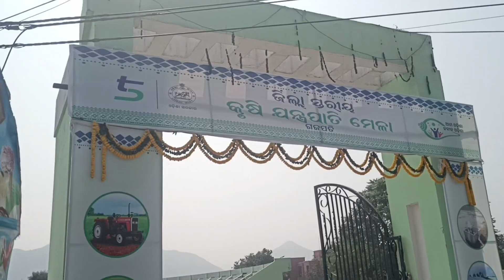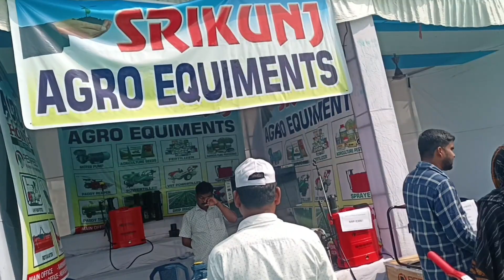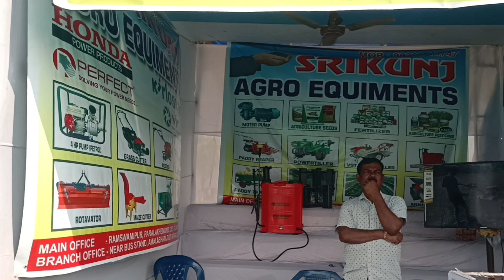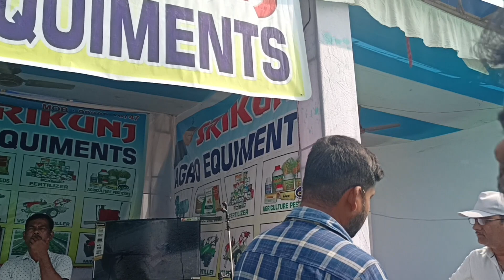Agricultural fair (କୃଷି ମେଳା) paralakhemundi Gajapati Odisha..